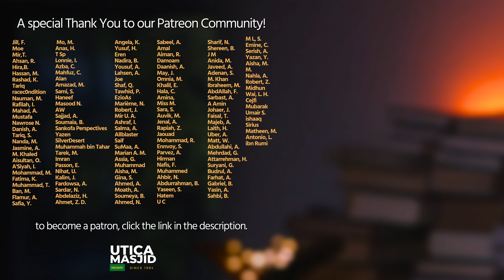U.S. Soldier Converts To Islam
Fund our Equipment